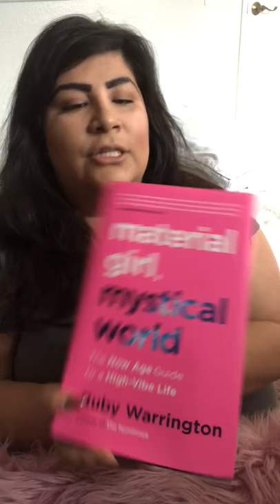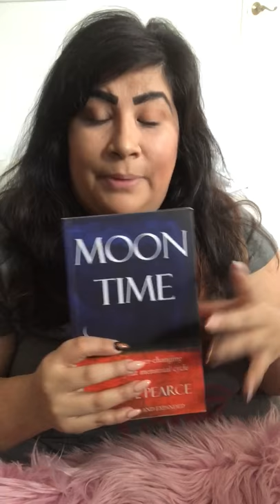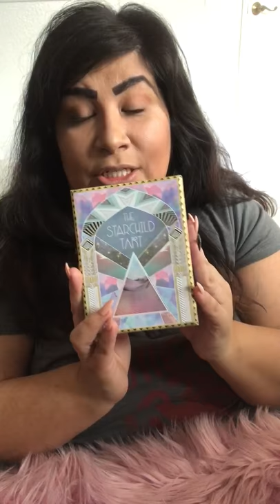How To Get Back Your Spiritual Mojo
Let’s discuss my personal tips on how to get your Spiritual Mojo back! These are just a couple ideas to help you fall in love (again) with your Spirituality. Enjoy!

Book a reading with me:
TheCacklingMoon.com